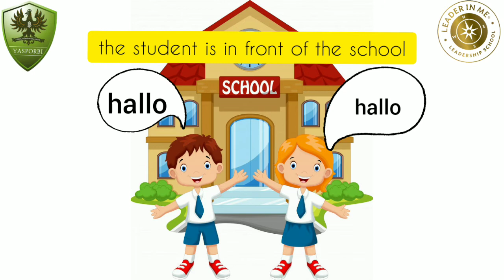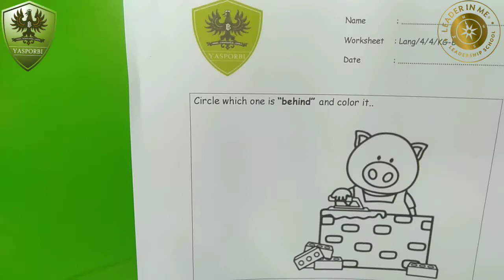Behind & In Front - Butterfly Class